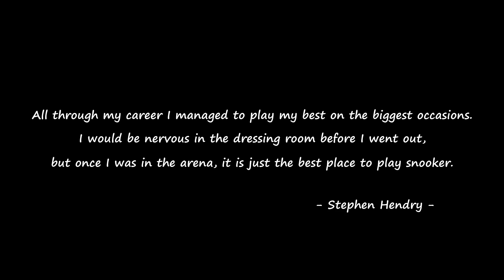The Intriguing Tenth Frame | Ronnie O'Sullivan vs Barry Hawkins | 2021 Players Championship SF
Ken Doherty: "We all love the big breaks and the centuries and the exciting frames, but in some way, this is quite intriguing between the two players about who gives way first."

Fascinating tactical exchange, where both players play carefully until one of them decides that it is time to take a risk with a tough shot. This leads to an offensive second half of the game, with some super shots, breaks, and an exciting ending.